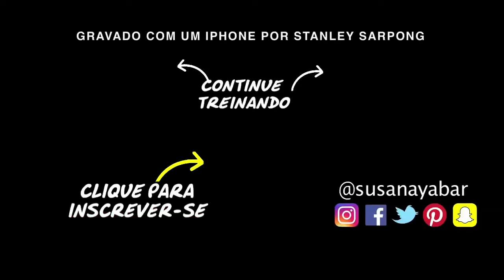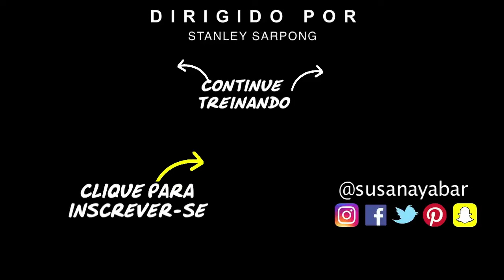Exercícios para pernas e glúteos: Agachamentos para queimar gordura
Exercícios para pernas e glúteos para queimar gordura. São agachadinhas apoiadas em uma parede para aumentar os glúteos e pernas. Eles ajudam a fortalecer as pernas de maneira rápida. E da para fazer a qualquer momento do dia. Não tem desculpa para não começar a queimar gordura.

Repita este exercício três vezes por semana e verás resultados rápidos.
Se você tiver perguntas ou conselhos não deixe de me mandá-los. Eu adoro ler e responder comentários.